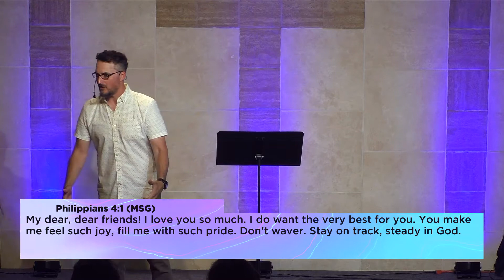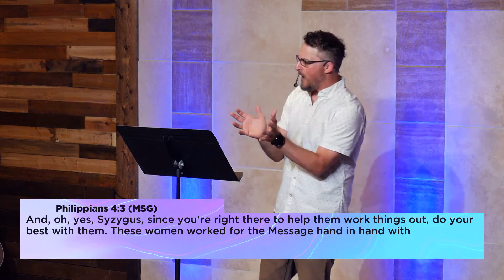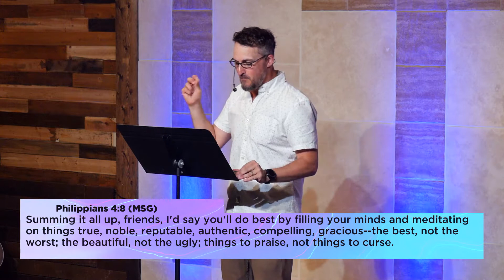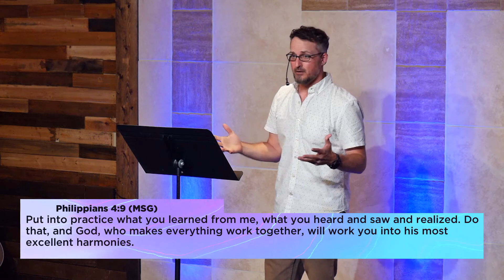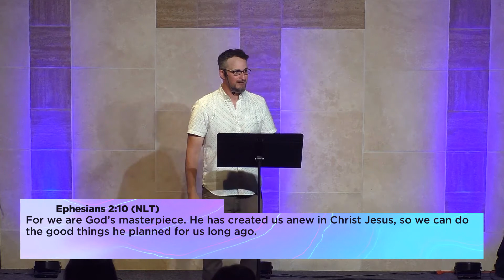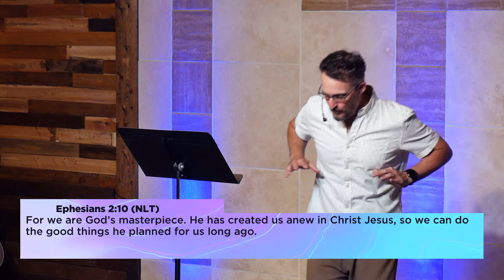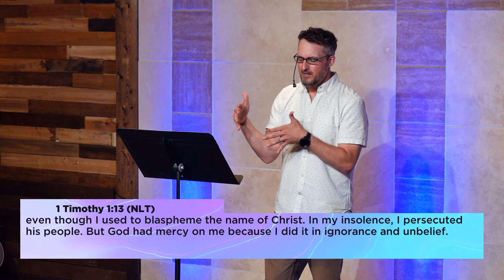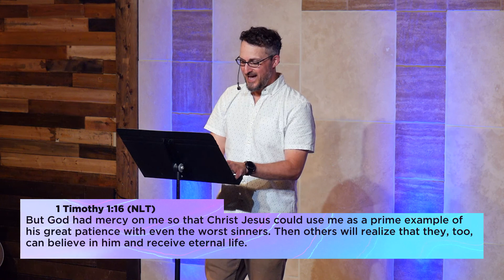Choose To See The Good | CHOICES - Part 1 | Pastor Brandon Myers | Joy Church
Choosing to focus on the good doesn't usually come naturally and doesn't happen on accident. It's so much easier to see the worst in people which means we have to be intentional about seeing the good. You'll always find what you're looking for.  When we focus on the worst, the ugly, and things to curse we'll find ourselves constantly agitated and irritated. But when we choose to change our perspective and look for the good we find that we have a peace and calm where it matters the most...on the inside. Join Pastor Brandon Myers in part 1 of a series we're calling "CHOICES" in a message called "Choose To See The Good".

ABOUT JOY CHURCH
We exist to lead people into a growing relationship with Jesus Christ. This is the mission at Joy Christian Ministries, led by Pastor Brandon Myers in West Sacramento, California.

Everyone is welcome. Nobody is perfect. Anything is possible.

To support this ministry and help us continue to reach people who are far from God

SERVICES
Sunday Mornings 10:00 a.m.
or in-person: West Sacramento, CA

Wednesday Nights 7:00 p.m.